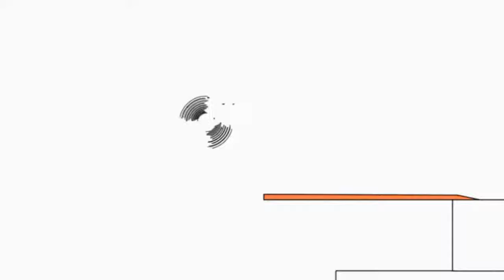BRUNO THE GREAT DISNEY MINI CARTOON ANIMATED FEEL GOOD SONG